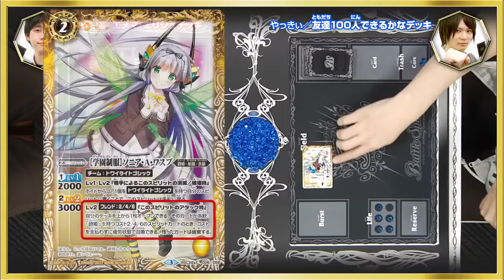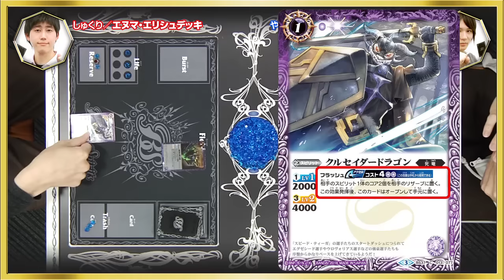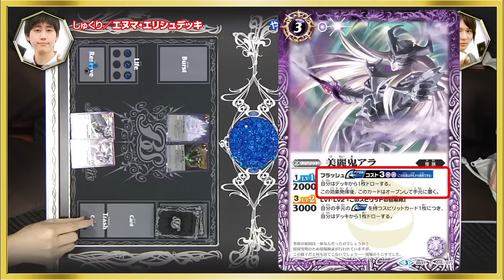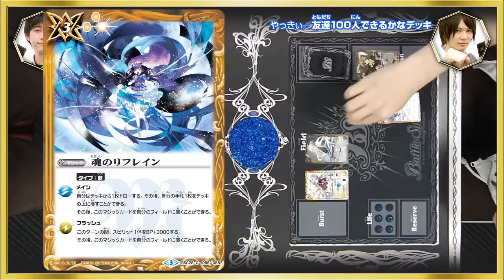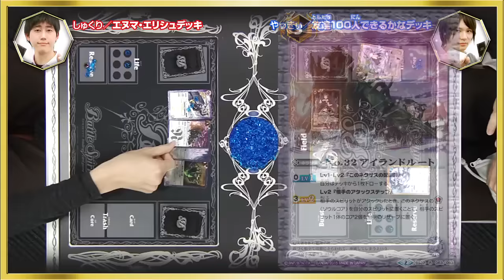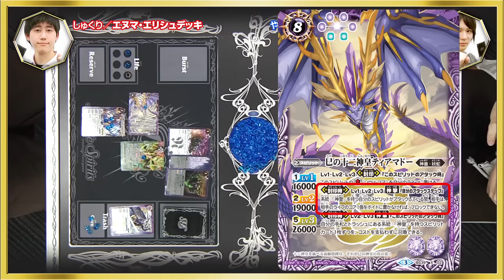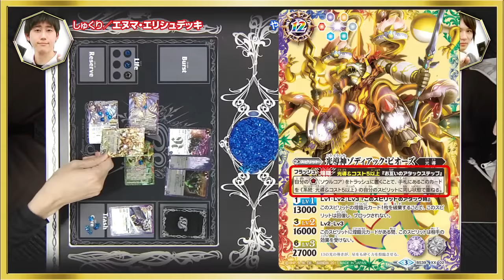バトスピ 本気バトル動画 十二神皇編第5章「エヌマ・エリシュ」デッキ対戦動画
バトスピ開発者同士が本気でバトル！